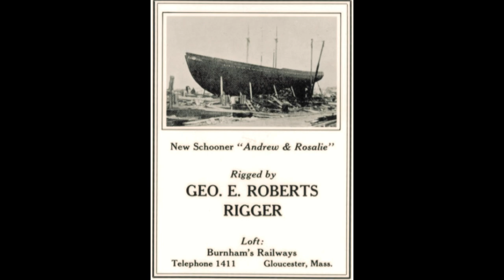Coastal Trek - Windows to the Wild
Willem is at sea for a six-day trip along the Maine coast on the American Eagle schooner. The trip will include an environmental and ecological study of the coast. A resident historian is aboard to tell the history of New England’s coast.